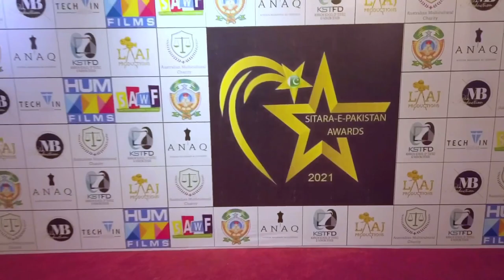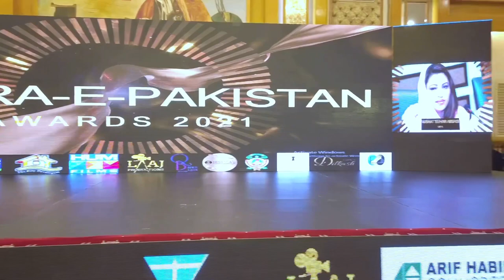Sitara-E-Pakistan Awards 2021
Sitara-E-Pakistan Awards, city’s largest center of appreciation, is an acknowledgement toward
significant contributions by individuals, brands and organizations in their respective aspects of life from the cultural capital of Pakistan (Karachi).

Sitara-e-Pakistan
Sitara-E-PakistanAwards